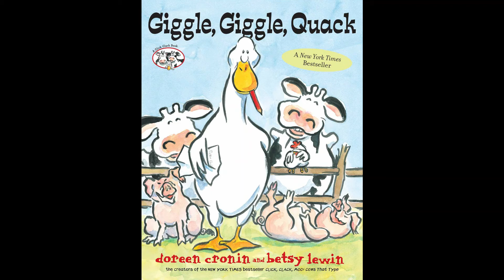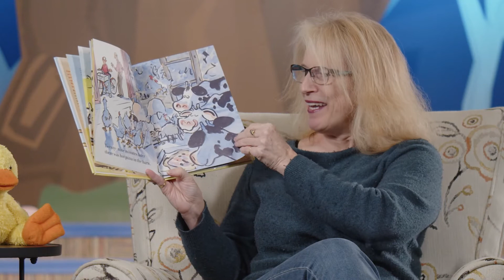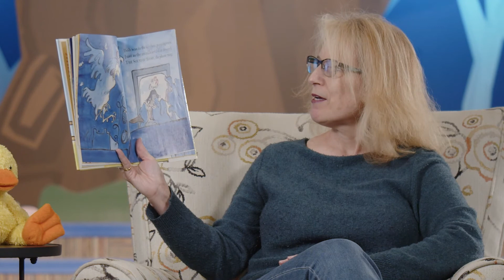Giggle, Giggle, Quack